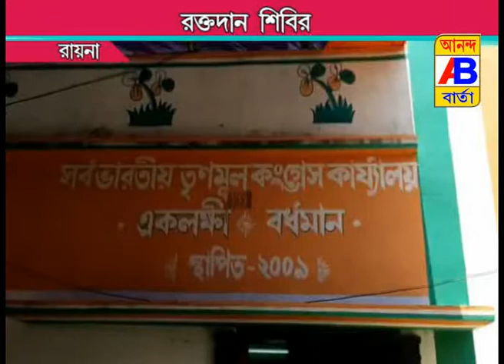BLOOD DONATION CHAMP